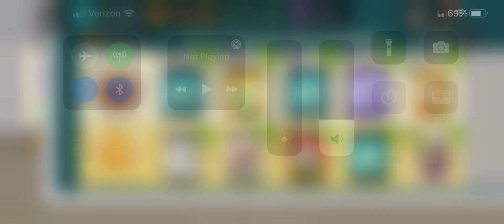Tier 35 rewards battle pass 19 (SPPD)